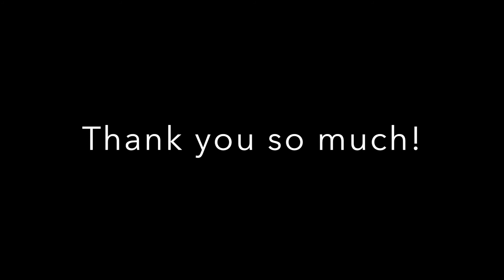Inspired by Aviation | 100 subscriber special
First off, thank you

We've come a long way. On September 24, 2016, I launched KRDU Spotting and began scrambling for a camera and a good spotting location. Then, in October, I launched my first video. As any novice plane spotter on YouTube, with love and shaky footage, pressed publish with anxiety and ambitions for the future. Although I don't post much, I have been passionate about this channel and have always enjoyed feedback and support from people like you. Now 100 strong, I'd like to celebrate a milestone that could not have been done without you guys.

I want to let you know how thankful I feel...

Therefore, I post this aviation music video with pride, passion, and appreciation for my supporters.